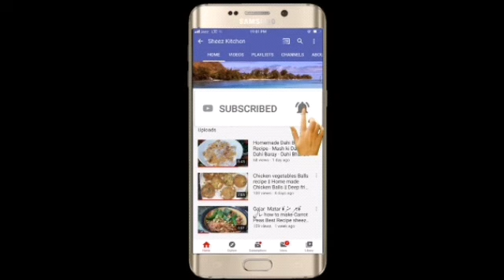Yummy Desert Simple and Easy Recipe In Urdu & Hindi Sheez kitchen